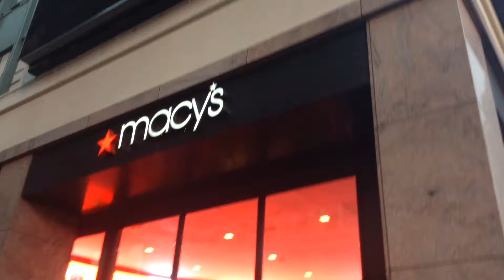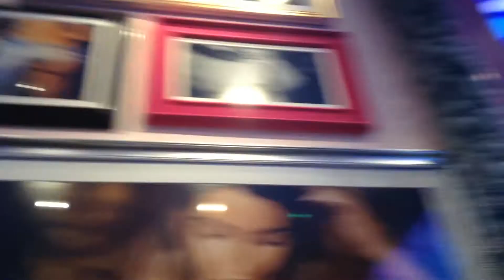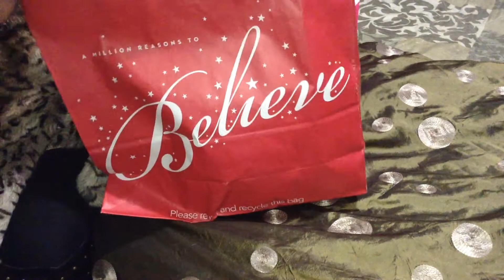Acompañame a ir de compras a Macy's y Victoria Sec